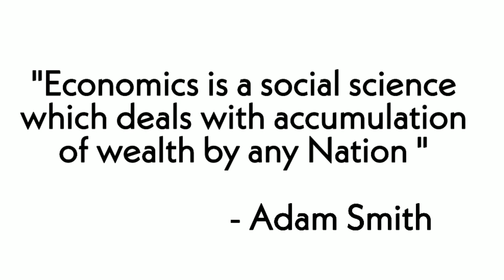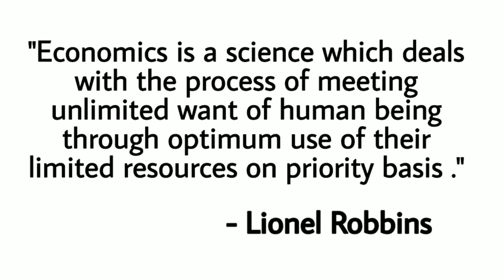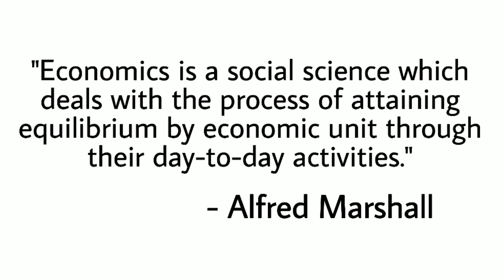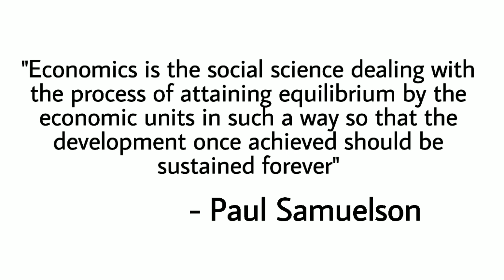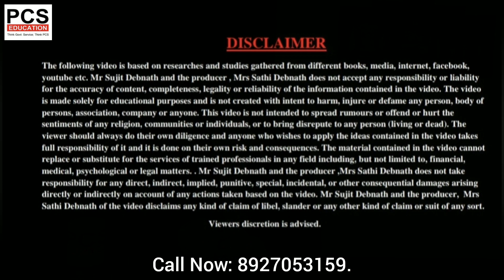Definitions of Economics in Bengali:WBCS Economics Class by Sujit Debnath Sir:WBCS AND:PCS Education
This month, Sujit Debnath Sir, started Economics Class Course for WBCS Prelims & Mains .
To join our full course on Indian Economy

                           OR

To join our Full Video Course for WBCS (Prelims &Mains)

We provide"Online Class Course for WBCS " at affordable fees with PDF Notes of the following Subjects :
1)Indian History
2)Indian Freedom Struggle
3)Indian Polity
4)Physics
5) Chemistry
6) Biology
7)Maths .
8)General Intelligence
9) English
10)Indian Geography.
11) Economics

NB: Printed Study Matteial for all competitive exams are also available

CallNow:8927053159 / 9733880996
📌Follow Facebook Profile of
For Pdf Notes Join Our Telegram Channel